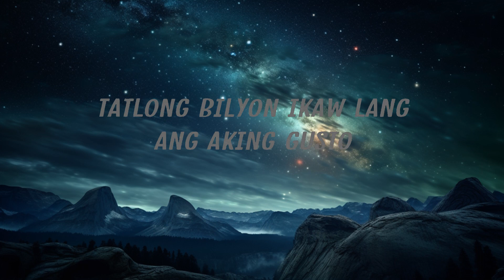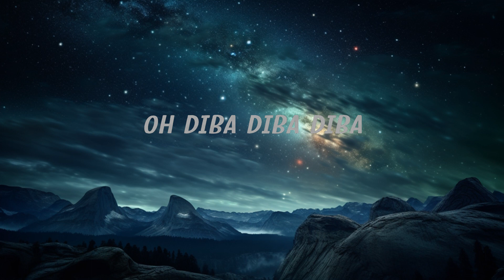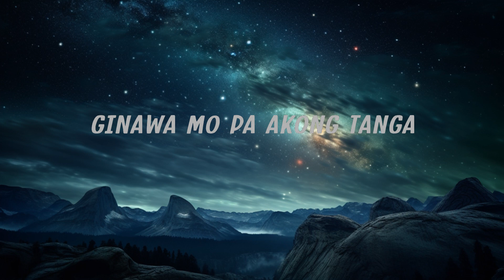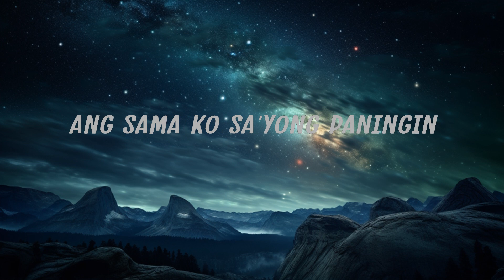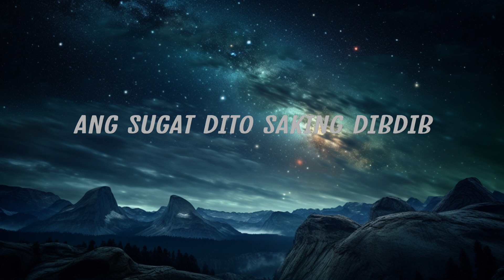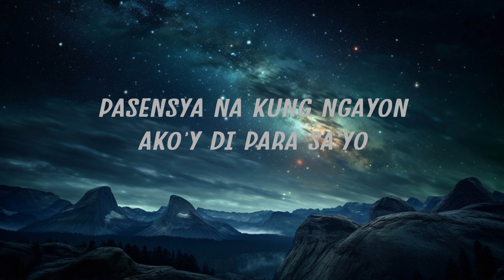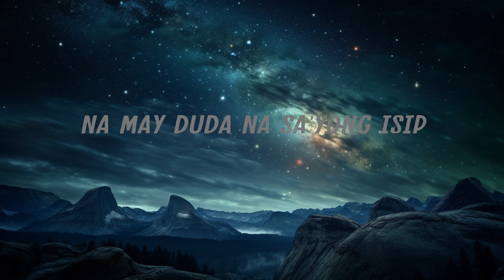Juan Karlos - ERE (Lyrics) | Twisters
ERE Lyrics

Lahat ng pag mamahal
Ang sama ko sa'yong paningin

Oh diba
Nakaka putang ina
Tayo'y lumilipad
At ako'y iniwan mo
Oh diba
Pinagmukha mo kong tanga
Tayo'y lumilipad

Na may duda na sa'yong isip
Pinalalim mo pa
Ang sugat dito saking dibdib
Oh shit

Oh diba
Nakaka putang ina
Tayo'y lumilipad

Sa ere
Ere
Ere
Sa ere
Ere
Oh ere

Oh diba
Nakaka putang ina
Tayo'y lumilipad

Sa ere
Ere
Ere
Sa ere
Ere
Ere

Oh diba
Nakaka putang ina
Tayo'y lumilipad
At ako'y iniwan mo pa
Diba
Ginawa mo pa akong tanga
Tayo'y lumilipad

If you like this video hit the 🔔button for more updates.